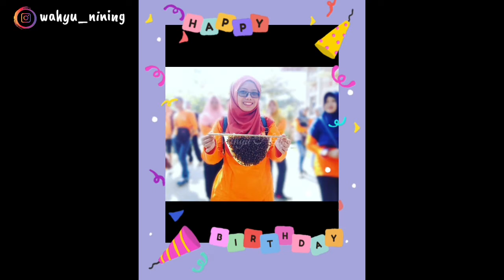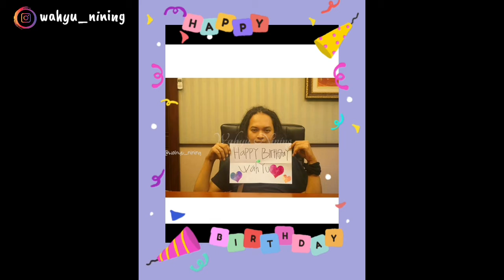Milad 8 Mei 2021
Assalamualaikum...

Alhamdulillah tanggal 8 Mei kemarin saya milad ke 37. Bersyukur sama Allah SWT, masih diberi nikmat hidup sampai saat ini. Semoga selalu berkah sisa usia saya, panjang usia, sehat selalu, bahagia dunia akhirat. Aamiin 🤲🏻

Terima kasih saya ucapkan kepada rekan-rekan saya di tempat kerja yang sudah memberikan surprise di hari milad saya.

Tentunya tidak lupa saya ucapkan terima kasih kepada almarhumah Ibu saya yang sudah melahirkan saya 37 tahun yang lalu. Titip rindu untuk almarhumah ibu Ya Allah...🤲🏻
Alfatihah. 🤲🏻